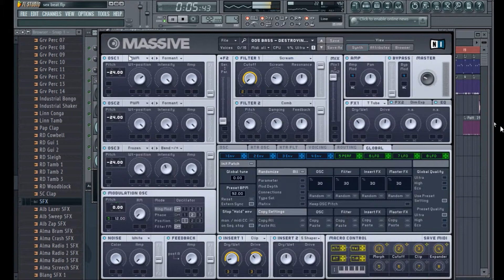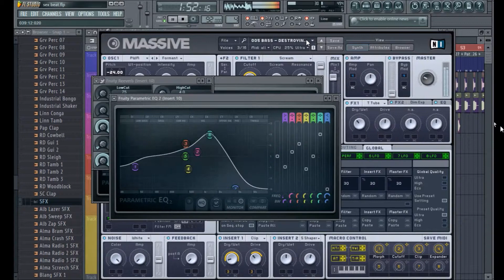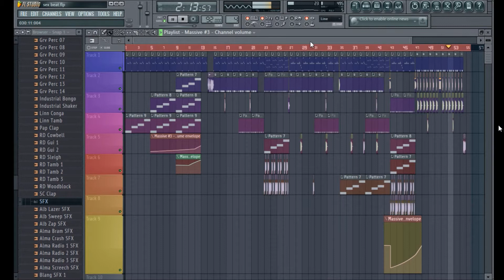Dynamite, Professoar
This is an original work I made, Called it Dynamite.